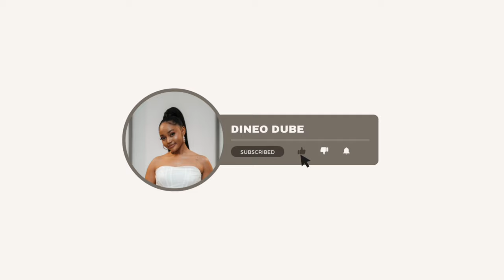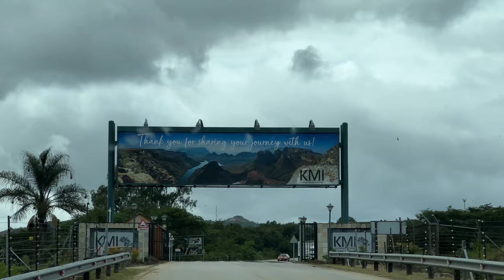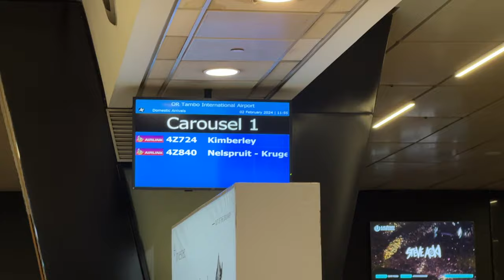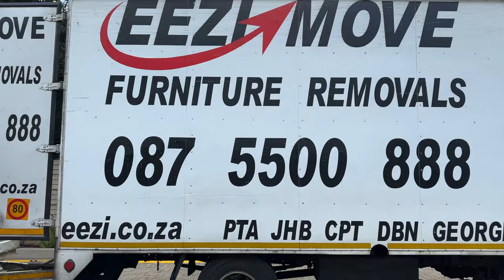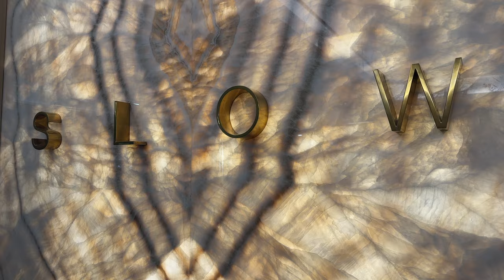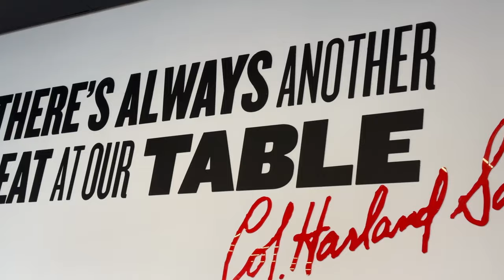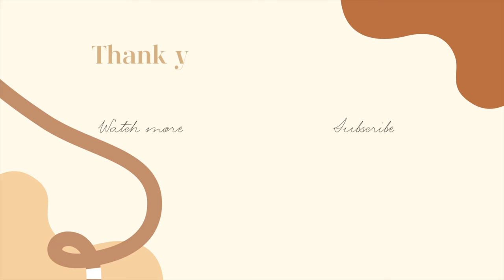movingdiaries: I'm FINALLY moving to Cape Town, relocate with me ᡣ𐭩 •｡ꪆৎ ˚⋅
OPEN ME✨

Hey guys, it's the Consistent Queen back again with another video ❤️. For this video I shared my relocation journey. I have been longing to move to Cape Town and it is finally happening - my heart is so full.

FAQ:
Camera: Canon EOS M50 MarkII
Lighting: 18" Ringlight & Natural Lighting
Editing Software: Final Cut Pro